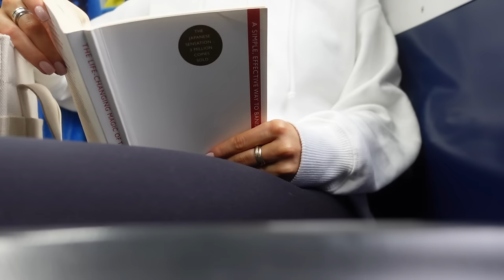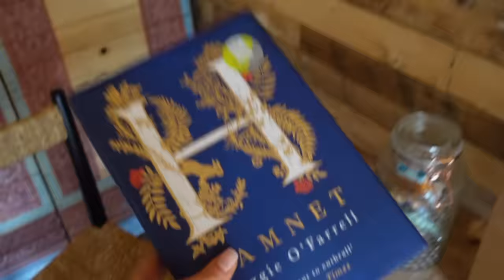a rainy august week in england | Becoming Her Ep.4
honestly the cosiest vlog I have ever filmed - cabin in the woods, lasagne recipe, book talk, country walks and family time with roo and kenny. love you xxx

We have a Facebook Group!!

lasagne recipe (chop everything super small):
4 gloves garlic
2x 400g chopped tomato tins
1 red pepper
1 aubergine
200g tomatos
200g mushrooms
30g fresh basil
1 veg stock cube
olive oil
salt + pepper
lasagne sheets

for the white sauce:
200g tofu
100g cashews
3 tablespoons nutritional yeast
tsp garlic powder
10g basil
tablespoon olive oil
salt

chapters:
0:00 a cabin in the woods + an honest chat
12:00 morning routine + woodland walks
16:27 a rainy day at home cooking lasagne